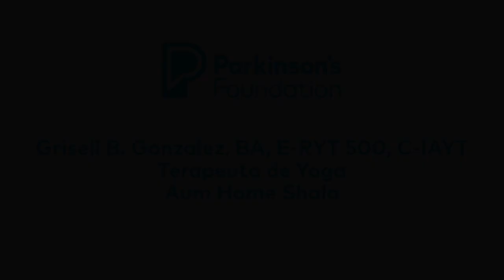Conciencia de Momento a Momento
En la práctica de hoy, Grisell nos guía en una meditación de Mindfulness prestando atención a cada momento con una presencia plena. Notaremos sonidos, pensamientos, sensaciones corporales, y nos enfocaremos en cada momento utilizando toda la atención posible.

Presentadora:
Grisell B. Gonzalez, BA, E-RYT 500, C-IAYT
Terapeuta de Yoga, Aum Home Shala